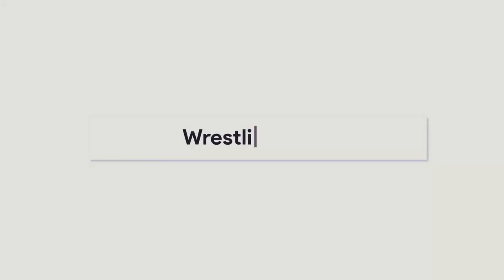Sheamus erneut operiert! Ex-WWE-Star ist All Elite (WWE News, Wrestling News)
𝗤𝗨𝗘𝗟𝗟𝗘𝗡:
Fightful, Wrestling Observer, Mike Johnson, WWE